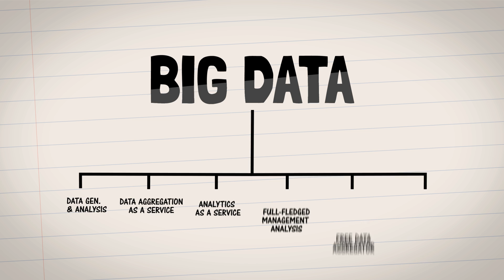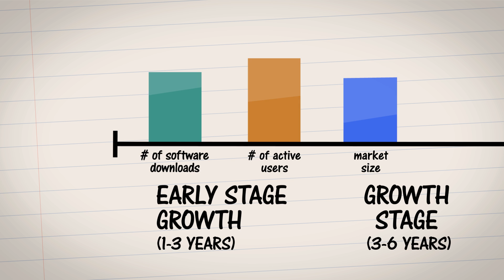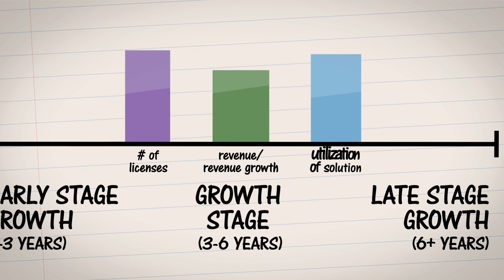Your Guide to Investing in Big Data Business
Big Data is touted as an area of tremendous growth with predictive analysis and data aggregation as key services that sieve through complex information. Through this video, learn more about what investors should look out for when investing in Big Data companies, particularly the various business models and growth horizon in the digital industry.